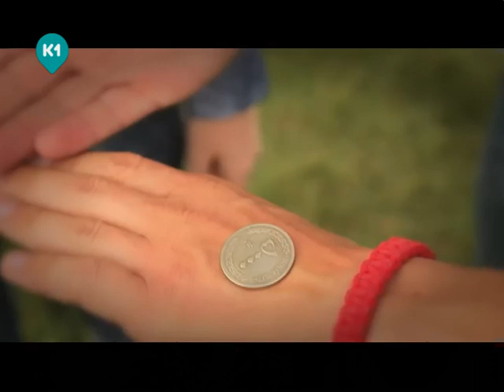Безопасный Иран. Орел и Решка. Шопинг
Шопинг в Тегеране - Маша в платке, Эгор счастлив. Страна только открыла двери туристам, и Маша с Егором тут же поспешили попасть в древнюю Персию.